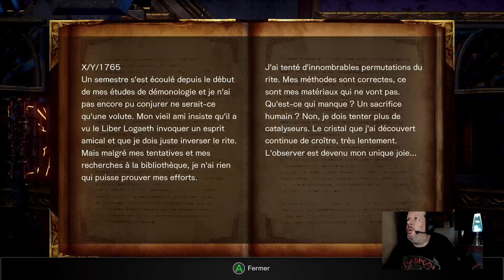Bloodstained : Ritual Of The Knight - #03 😋